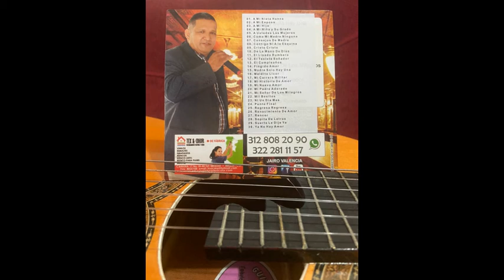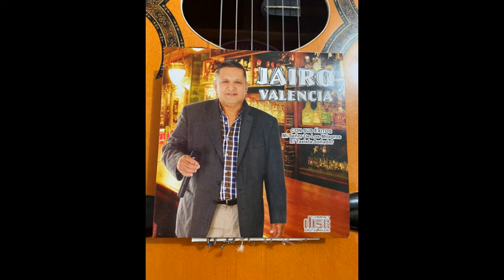FELIZ CUMPLEAÑOS.. JAIRO VALENCIA..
CONTACTO..3222811157